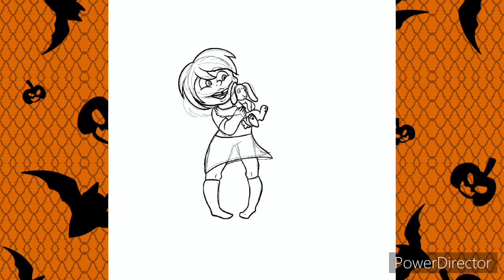days 9-12 of Nawntober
Hope you enjoyed the video, and I hope you enjoyed the bonus speedpaint of my dog Tinkerbell!